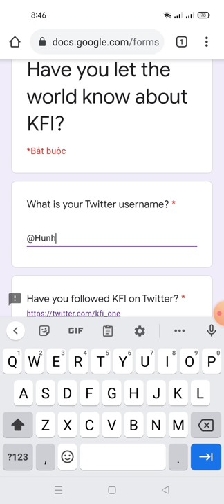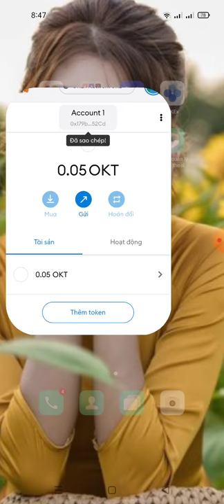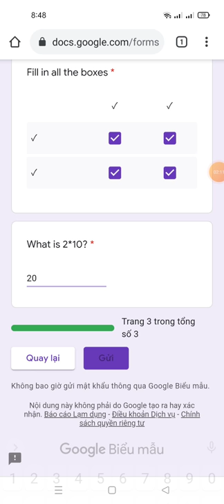hướng dẫn nhận Token KFI mạng OKExChain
Link ĐK

🎁 1.Thông số tích hợp mạng Okexchain : Network Name : OKEx Network URL Chain ID : 66 Currency Symbol : OKT Block Explorer URL